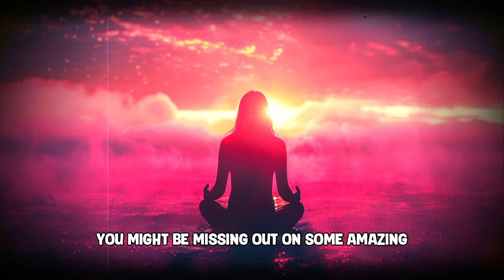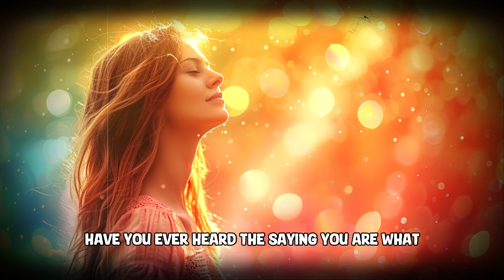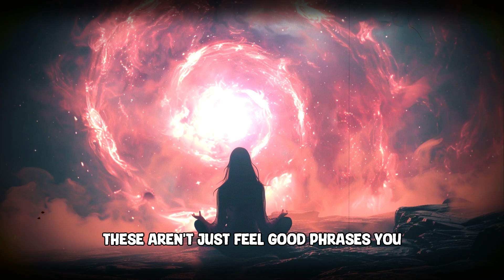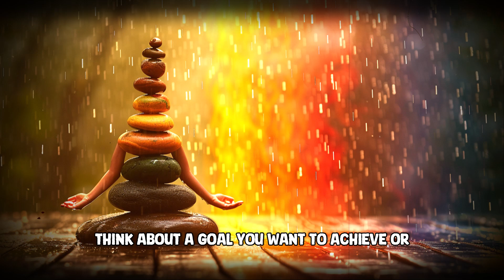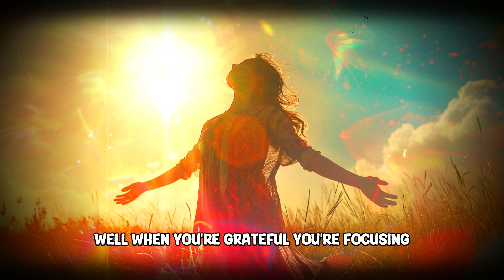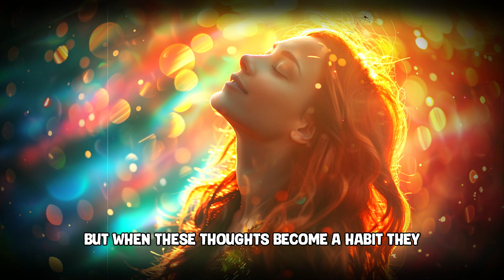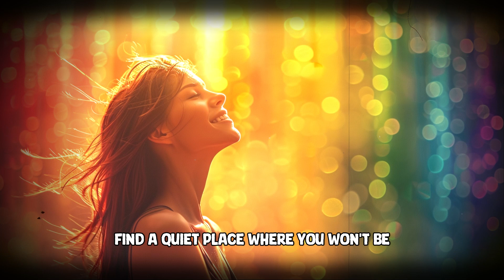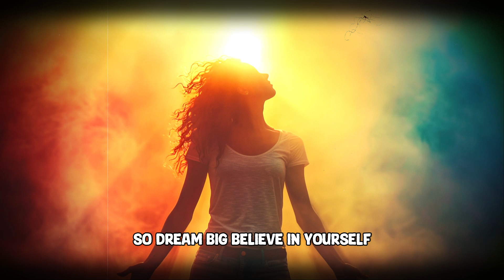Harness the Power of Positive Thinking with the Law of Attraction 🌟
Discover how positive thinking and the Law of Attraction can transform your life with Louise Hay’s insightful teachings. ✨ Learn to attract the life you desire by focusing on positivity and using affirmations to manifest your dreams. This video delves into the principles of the Law of Attraction and how a positive mindset can create lasting change.

Understand the connection between your thoughts and your reality. Louise Hay’s wisdom shows how maintaining a positive outlook can align your energy with the universe, making it easier to achieve your goals. By practicing positive thinking, you can attract abundance, love, health, and success into your life.

Join us in this empowering session and start embracing the Law of Attraction today. Elevate your mindset and watch as your desires come to fruition. 🌈 Let Louise Hay guide you to a life filled with positivity and manifestation power.

Transform Your Life with Positive Thinking and the Law of Attraction
Louise Hay's Guide to Positive Thinking and Manifestation
Attract Success with the Law of Attraction – Louise Hay
The Power of Positive Thinking: Louise Hay's Insights
Manifest Your Dreams with Positive Thinking and the Law of Attraction

Our Mission:
Our goal and mission is to motivate, inspire, and educate through educational content. You will find anything from motivational speeches, spiritual resources, ideas from innovators and entrepreneurs, and much more!